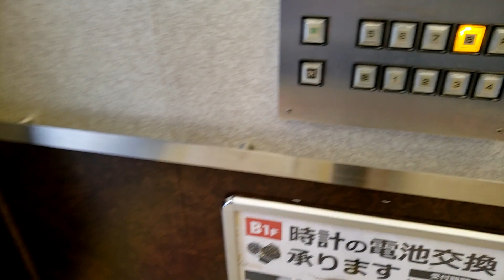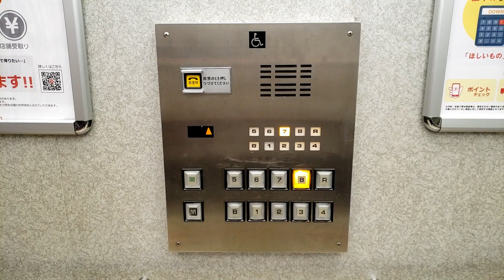【元伊勢丹】ビックカメラ立川店のエレベーター（日立製）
立川駅北口にあるビックカメラ立川店のエレベーターです。嘗ては伊勢丹でしたが、2001年からビックカメラとして営業しています。

EVはOUに更新済みで、嘗てはビルエースDだったと思われます。
必要最低限のケチ更新で、制御類と操作盤以外は全て使いまわしです。なお、車椅子操作盤はビルD時代に後付けされたものです。

8F乗り場は百貨店特有の高級感あるデザインのままですが、他の階は派手な広告ラッピングがされています。ちなみにドアに貼ってあるのはゲームの広告です。
－－諸元－－－－－－－－－－－－－－－－－－－
メーカー：日立
ベース機種：オーダーアーバン
用途：乗用
定員：29名
積載：1900kg
アナウンス：○
駆動方式：ロープ
速度：120m/min
停止階：B1,1,2,3,4,5,6,7,8,R（Rは不停止）
設置数：2
防犯カメラ：×

－－他の場所－－
業務用EVは3基あり
エスカレーターは三菱製（丸ボディ）
－－住所－－
東京都立川市曙町2-12-2